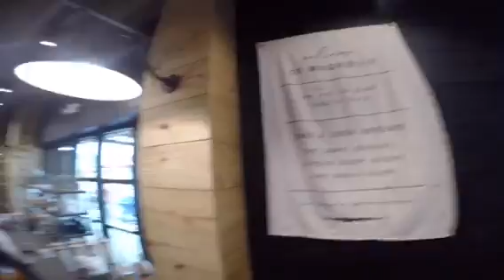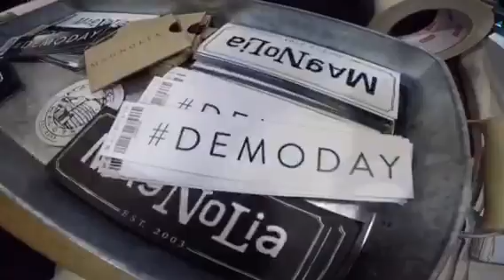Roadside Real Estate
Taking you all on a little road trip to Waco, it's a little like Disneyworld. boy it's crowded, but still glad to visit. and see the Silos!fixerupper